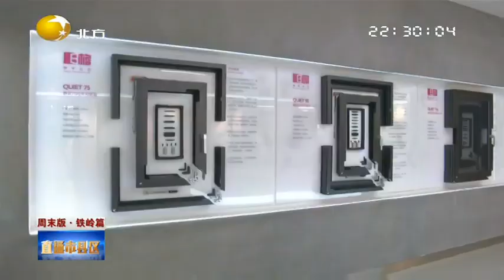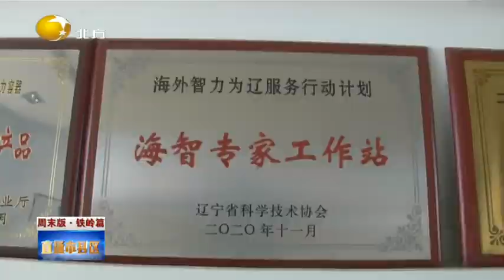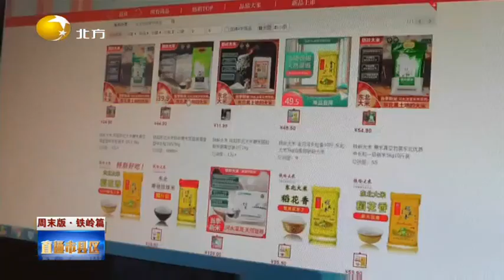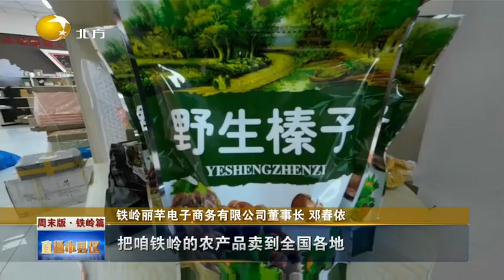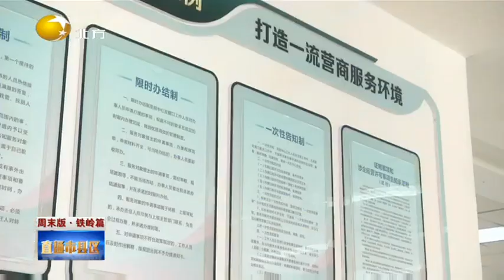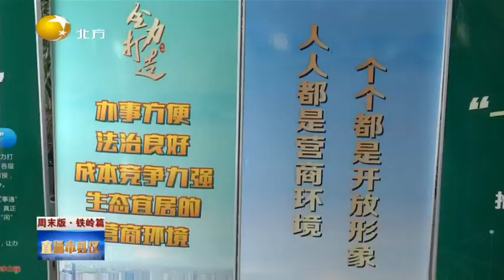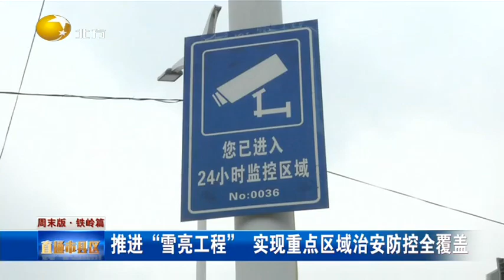直通市县区 20220319：推进科技型企业梯度培育，助力高质量发展